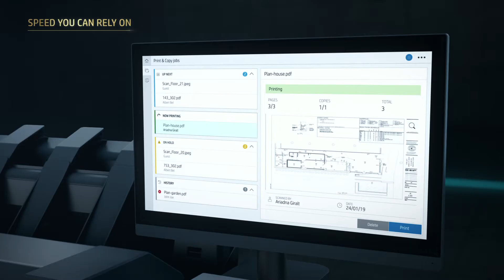HP DesignJet XL 3600ps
With the fastest first page out, there’s no more waiting at the printer. Compact to fit your office, and robust to meet everyone’s demands, this MFP also provides the best network and security protection.  Plus workgroups can save time with integrated print/scan/copy and a built-in stacking tray.